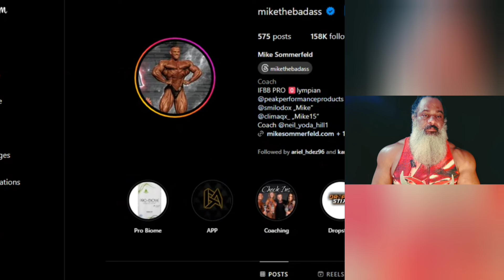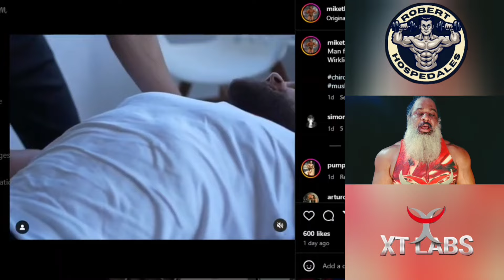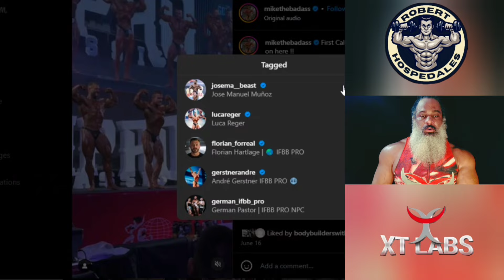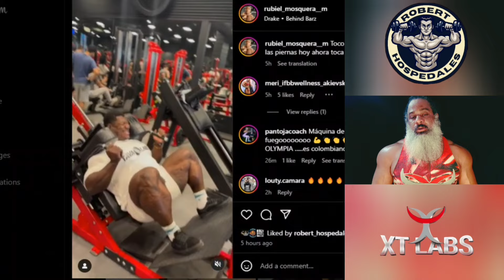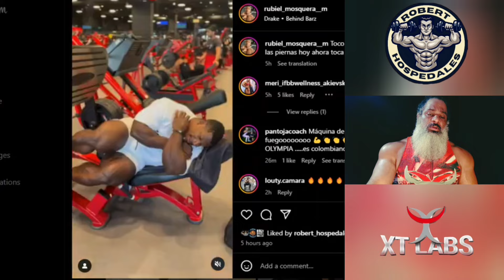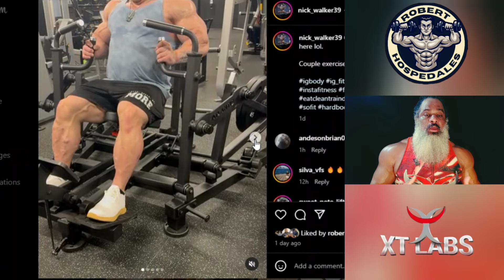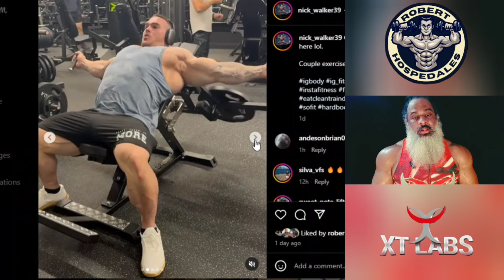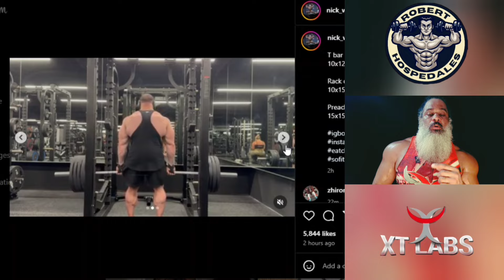Nick Walker La técnica NO ES TODO + Rubiel Mosquera EL VERDADERO Mutante + Mike Sommerfeld Brutal.